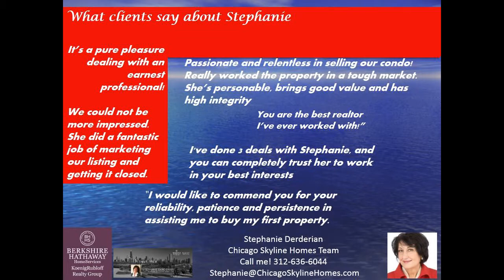Streeterville 2 bedroom condo for sale at MagMile